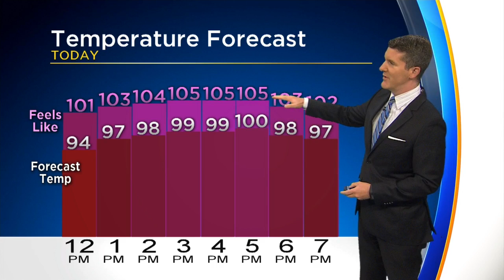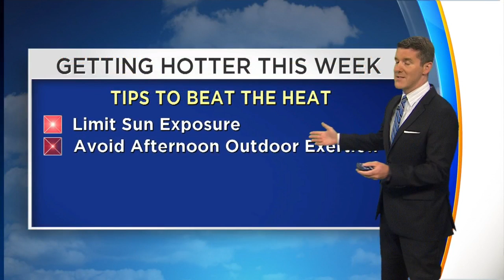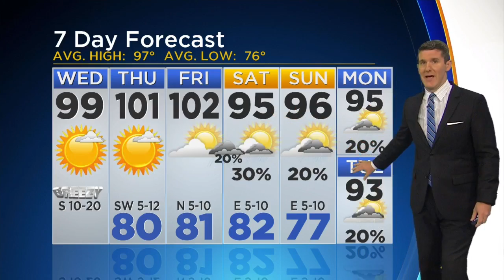The Heat Is On Again Today!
High temps at 99 or 100-degrees. “Cold” front rolls in Friday, brings chance for rain.